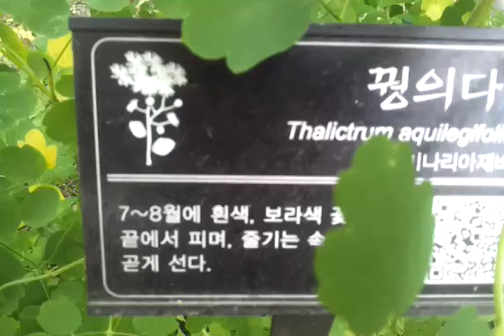꿩의다리 20150530 창경궁 식물원